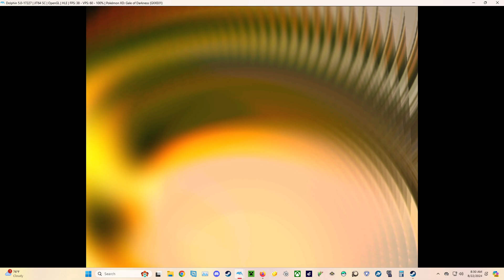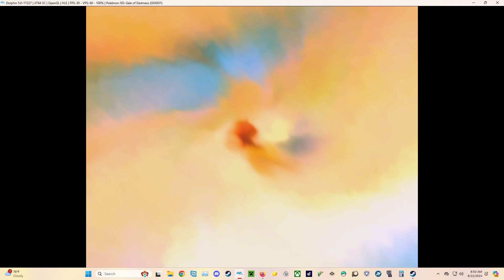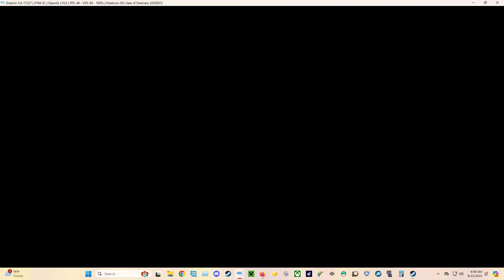Gale of darkness but I'm still running around like a moron